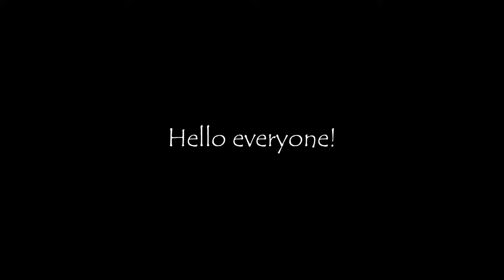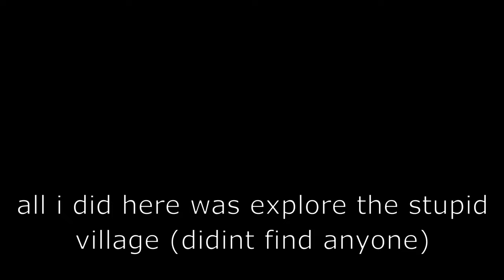Broccoli Man Adventures | Part 1 : Voxlblade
Yeah